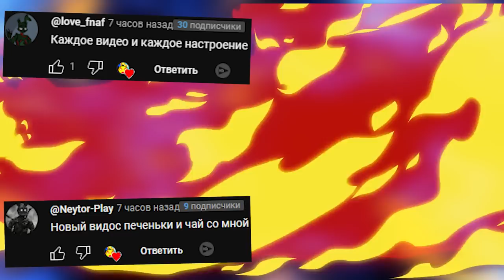АНИМАТРОНИКИ SECURITY BREACH ГОНЯЮТСЯ ЗА НАМИ FNAF COOP ► Garry's Mod